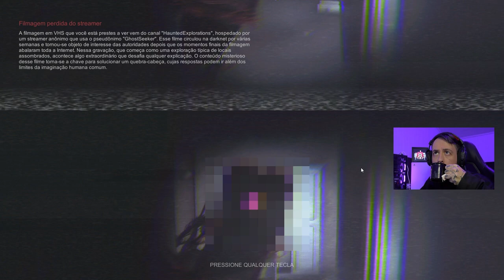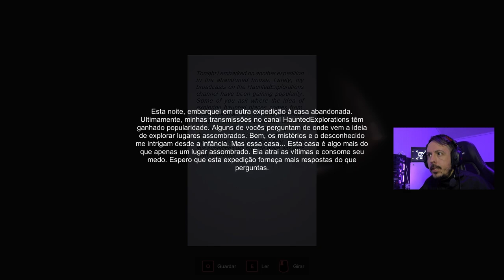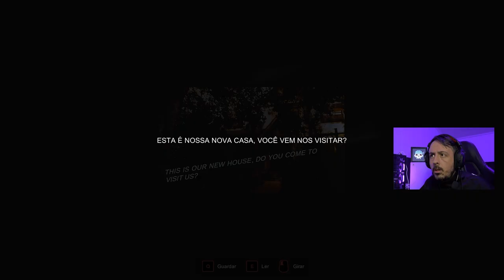JÁ JOGOU? Whispering Lane: Horror? - - Primeira Gameplay no PC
Descubra os segredos sombrios da casa abandonada em Whispering Lane neste jogo de terror psicológico. Navegue por reviravoltas perigosas, onde cada curva revela uma mistura de horror e mistério. Você consegue descobrir a verdade antes que a escuridão o consuma?